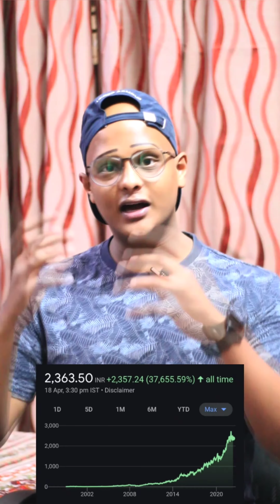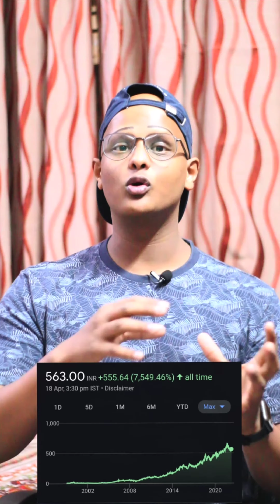These Stocks can double your money | Best stocks for growth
Hello guys,
In this video we'll see some of the very famous stocks on the Indian stock market and their track record of doubling their market price in every 3-4 years consistently.

Top stocks in Indian Stock Market.